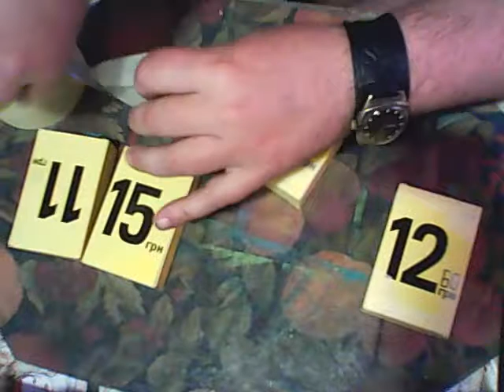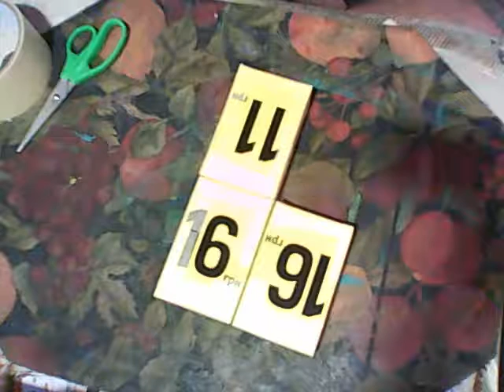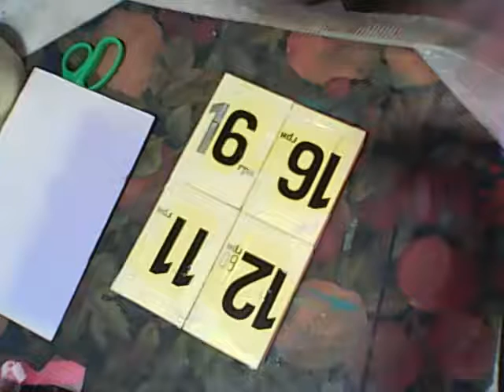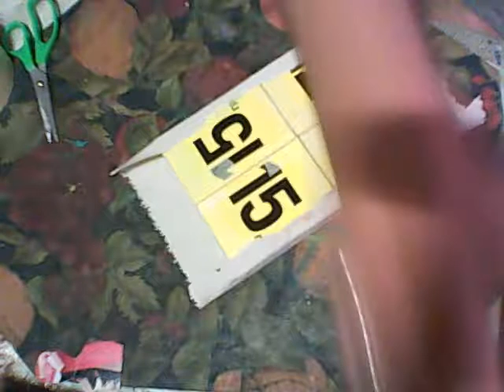The basis for the canvas of the boxes